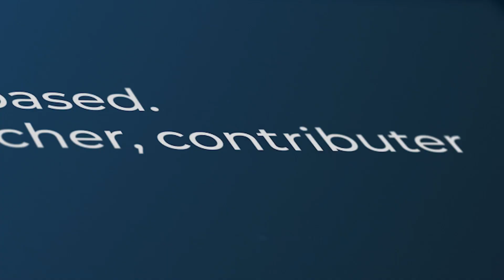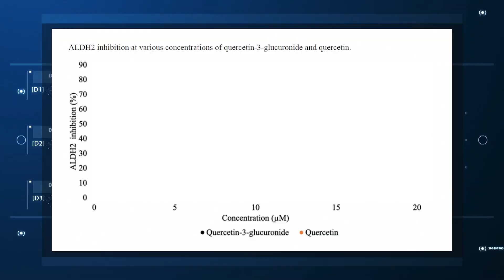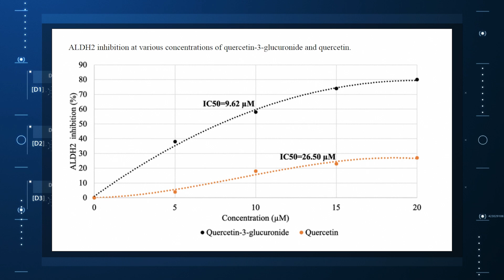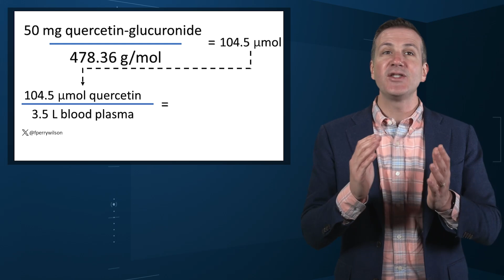Headache After Drinking Red Wine? This Could Be Why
If you pair Beaujolais or Pinot Noir with your turkey dinner, you might feel the effects on Black Friday. A recent study examines the mechanism behind red wine headaches.

Robert Louis Stevenson famously said, "Wine is bottled poetry." And I think it works quite well. I've had wines that are simple, elegant, and unpretentious like Emily Dickinson, and passionate and mysterious like Pablo Neruda. And I've had wines that are more analogous to the limerick you might read scrawled on a rest-stop bathroom wall. Those ones give me headaches.

Wine headaches are on my mind this week, not only because of the incoming tide of Beaujolais nouveau, but because of a new study which claims to have finally explained the link between wine consumption and headaches — and apparently it's not just the alcohol.

Headaches are common, and headaches after drinking alcohol are particularly common. An interesting epidemiologic phenomenon, not yet adequately explained, is why red wine is associated with more headache than other forms of alcohol. There have been many studies fingering many suspects, from sulfites to tannins to various phenolic compounds, but none have really provided a concrete explanation for what might be going on.

A new hypothesis came to the fore this week in the journal Scientific Reports:

To understand the idea, first a reminder of what happens when you drink alcohol, physiologically.

Alcohol is metabolized by the enzyme alcohol dehydrogenase in the gut and then in the liver. That turns it into acetaldehyde, a toxic metabolite. In most of us, aldehyde dehydrogenase (ALDH) quickly metabolizes acetaldehyde to the inert acetate, which can be safely excreted.

I say "most of us" because some populations, particularly those with East Asian ancestry, have a mutation in the ALDH gene which can lead to accumulation of toxic acetaldehyde with alcohol consumption — leading to facial flushing, nausea, and headache.

We can also inhibit the enzyme medically. That's what the drug disulfiram, also known as Antabuse, does. It doesn't prevent you from wanting to drink; it makes the consequences of drinking incredibly aversive.

The researchers focused in on the aldehyde dehydrogenase enzyme and conducted a screening study. Are there any compounds in red wine that naturally inhibit ALDH?

The results pointed squarely at quercetin, and particularly its metabolite quercetin glucuronide, which, at 20 micromolar concentrations, inhibited about 80% of ALDH activity.

Quercetin is a flavonoid — a compound that gives color to a variety of vegetables and fruits, including grapes. In a test tube, it is an antioxidant, which is enough evidence to spawn a small quercetin-as-supplement industry, but there is no convincing evidence that it is medically useful. The authors then examined the concentration of quercetin glucuronide to achieve various inhibitions of ALDH, as you can see in this graph here.

By about 10 micromolar, we see a decent amount of inhibition. Disulfiram is about 10 times more potent than that, but then again, you don't drink three glasses of disulfiram with Thanksgiving dinner.

This is where this study stops. But it obviously tells us very little about what might be happening in the human body. For that, we need to ask the question: Can we get our quercetin levels to 10 micromolar? Is that remotely achievable?

Let's start with how much quercetin there is in red wine. Like all things wine, it varies, but this study examining Australian wines found mean concentrations of 11 mg/L. The highest value I saw was close to 50 mg/L.

So let's do some math. To make the numbers easy, let's say you drank a liter of Australian wine, taking in 50 mg of quercetin glucuronide.

How much of that gets into your bloodstream? Some studies suggest a bioavailability of less than 1%, which basically means none and should probably put the quercetin hypothesis to bed. But there is some variation here too; it seems to depend on the form of quercetin you ingest.

Let's say all 50 mg gets into your bloodstream. What blood concentration would that lead to? Well, I'll keep the stoichiometry in the graphics and just say that if we assume that the volume of distribution of the compound is restricted to plasma alone, then you could achieve similar concentrations to what was done in petri dishes during this study.